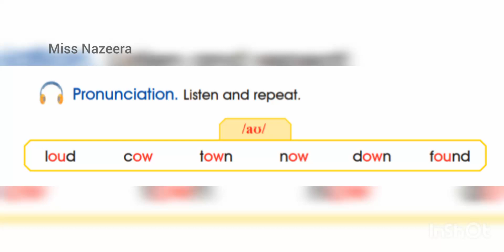الصف السادس، سلسلة إيمار، كتاب الطالب، الوحدة 9، لفظ الحروف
Emar 6, Pupil's Book, Unit 9, pronunciation